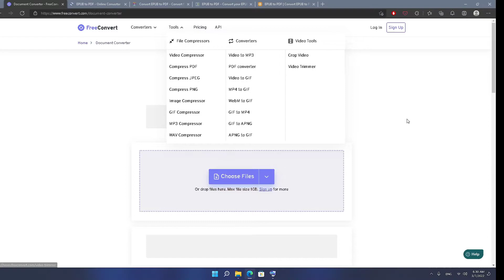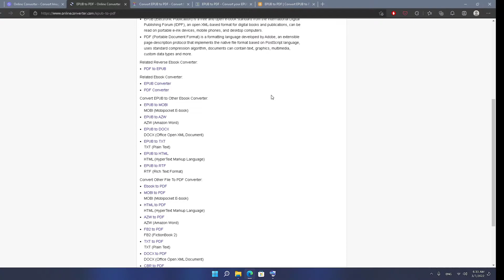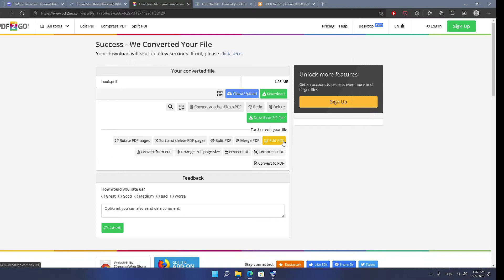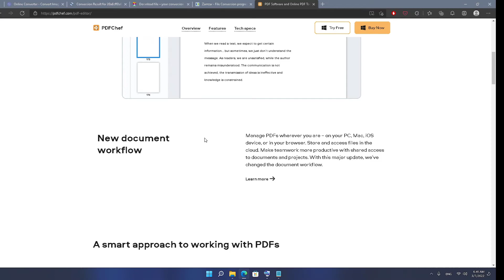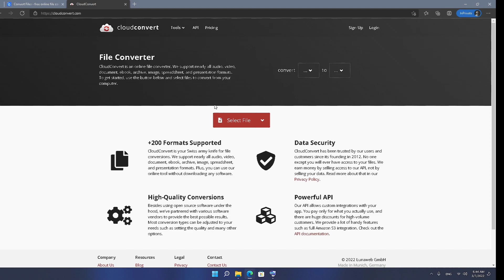How to Convert EPUB to PDF Format Online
How to Convert EPUB to PDF Format Online, If you were wondering how to open EPUB files then in this video I will share with you 5 websites for converting EPUB to PDF online. Epub 2 PDF for free.

How to Convert EPUB file to PDF for free
Simply upload your Epub file to the website and select the PDF file format to convert the file and download it to your computer. if you had any problems opening Epub files then use these websites to convert them to PDF and open them with your favorite PDF reader.

⏰  Contents of this video:
0:00 Convert EPUB to PDF Online
0:10 Website 1
1:13 Website 2
1:43 Website 3
2:36 Website 4
3:19 Website 5
3:57 Other Websites
4:09 Final Thoughts

🔥For More🔥